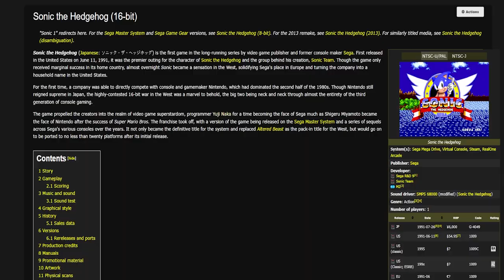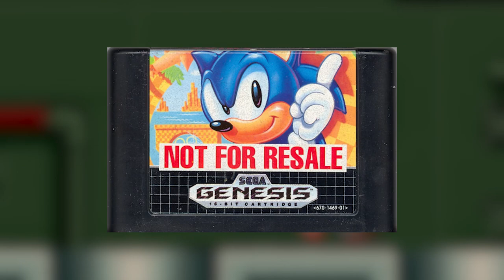Sonic The Hedgehog (1991) | Stumbling Beginnings - JaydenPixels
My review of Sonic The Hedgehog (1991) for the Sega Genesis. . . This was suppose to come out months ago, but thanks to personal family stuff and anxiety of the video quality I've been putting it off. So I've decided to say screw it and polish what I have. I can't grow or learn by not uploading a new review.